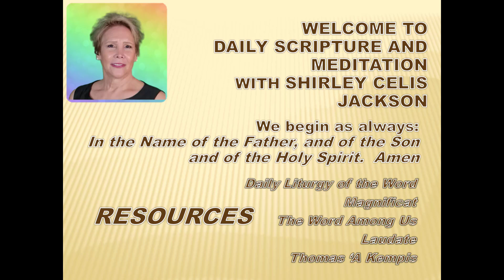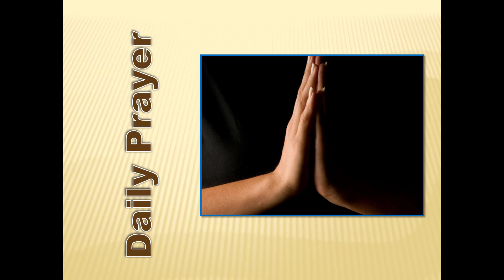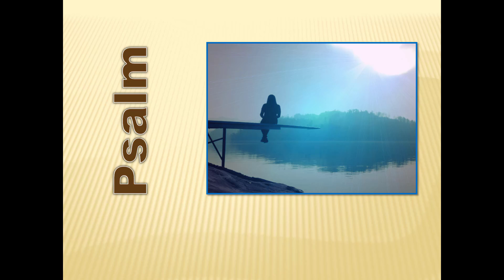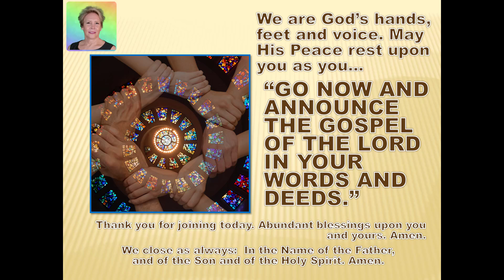Meditation 2022-09-13 Do Not Weep